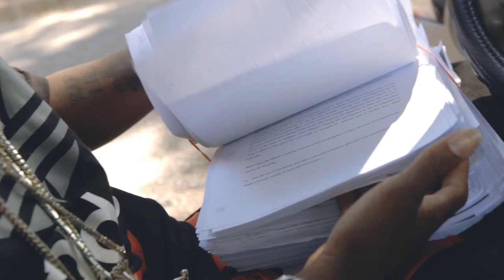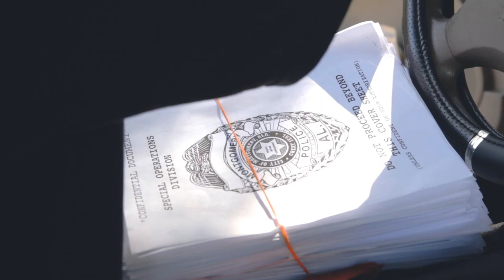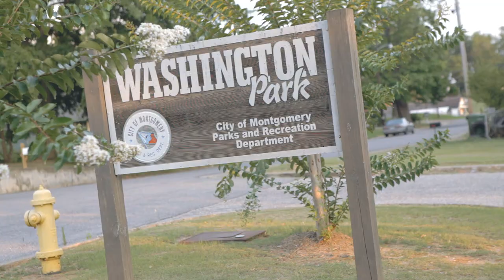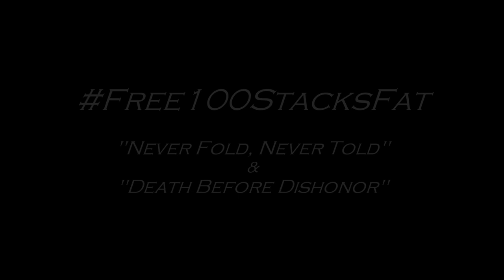100$TACKS FATHEAD - Droppin Dimes (Directed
Fathead - Droppin Dimes [Official Music Video] Directed by @RedSpadeMusic